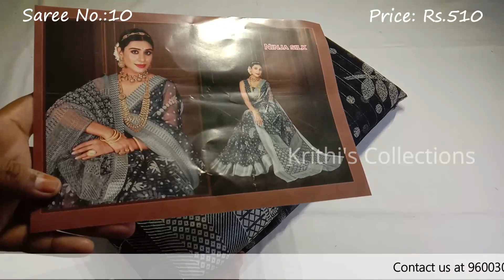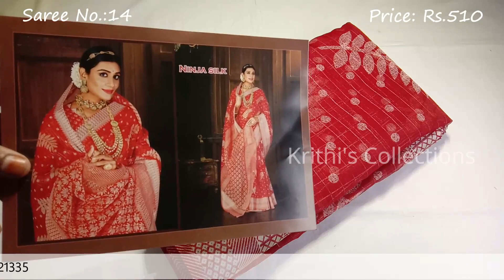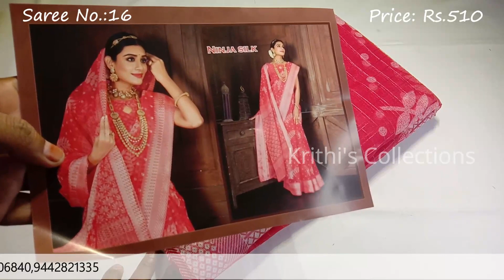9.10.21|#1-Diwali Saree's Collections| Krithi's Collections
In this video we have the latest sarees collections at affordable price!
Good and cost efficient sarees collection!
To order the sarees either screenshot it or message us the saree no. !